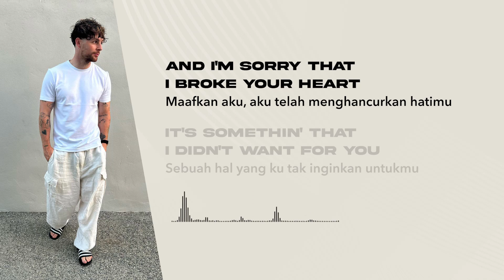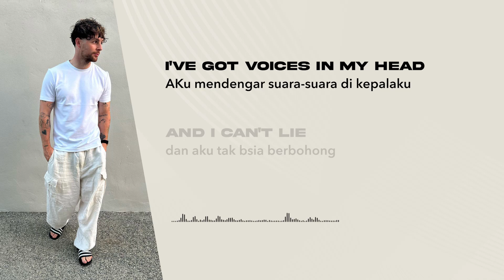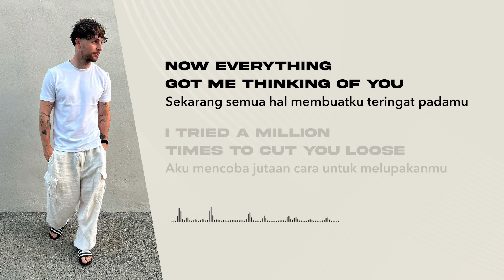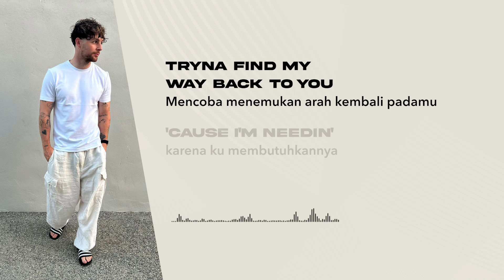Tom Grennan - Little Bit of Love (Lirik Lagu Terjemahan)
🎵 Judul : Little Bit of Love
🎙️ Penyanyi : Tom Grennan

📝 Lirik:
[Chorus]
I've been holdin' onto pieces, swimmin' in the deep end
 Aku bertahan kepada puing-puing, menyelam ke dalam kedalaman
Tryna find my way back to you 'cause I'm needin'
 Mencoba menemukan arah kembali padamu karena ku membutuhkannya
A little bit of love, A little bit of love, a little bit of love
 Sedikit dari cinta, sedikit dari cinta, sedikit dari cinta

[Verse 1]
Lately I've been countin' stars
 Akhir-akhir ini aku suka menghitung bintang
And I'm sorry that I broke your heart
 Maafkan aku, aku telah menghancurkan hatimu
It's somethin' that I didn't want for you
 Sebuah hal yang ku tak inginkan untukmu
But I'm steppin' on broken glass
 Tapi aku melangkah pada pecahan kaca
And I know this is my final chance
 Dan aku tahu ini adalah kesempatan terkahirku
All I'm tryna do is find my path to you
 Semua yang kulakukan hanyalah ingin menemukan jalanku padamu

[Pre-Chorus]
I've got voices in my head and there's a deafening silence
 Aku mendengar suara-suara di kepalaku dan ada sebuah kesunyian yang mencengangkan
I've got voices in my head and I can't lie
 AKu mendengar suara-suara di kepalaku dan aku tak bsia berbohong

[Chorus]
Just like the air I'm breathin', these open wounds ain't healin'
 Seperti udara yang kuhirup, luka basah ini menolak untuk sembuh
A little bit of love, A little bit of love, a little bit of love, a little bit of love
 Sedikit dari cinta, sedikit dari cinta, sedikit dari cinta, sedikit dari cinta

[Verse 2]
Lately, I've been wakin' up
 Akhir-akhir ini aku sering terbangun
In a dreamy state calling your name
 Masih setengah bermimpi, memanggil namamu
Stayed up too late just thinkin' of you
 Terbangun terlalu larut hanya memikirkan dirimu
Now I'm knocking on every door
 Sekarang aku mengetuk semua pintu
'Cause I heard you moved from twenty-two
 Karena aku mendengar kau pergi dari dua puluh dua
Has it been that long? I guess time just flew
 Sudahkah selama itu? Kurasa waktu berlalu begitu saja